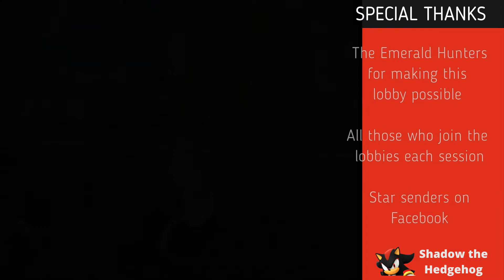4th of July Highlights + Happy Shadina Preview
Shadow celebrates 4th of July and 2 years of RetroYuuki on Facebook. See what happens when his friends hang out. In addition, stay after the credits for a special look at the Happy Shadina day coming up on July 8th. There is a story behind it.